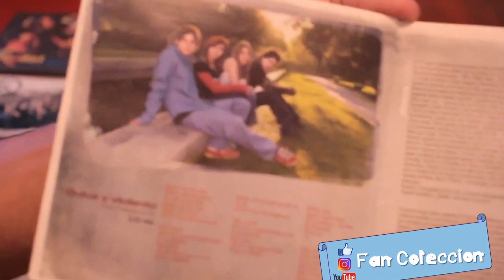KUDAI - VUELO - 2004 - REVIEW - UNBOXING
Vuelo es el primer álbum del grupo chileno Kudai editado por EMI Music en el 2004. El álbum consiguió 3 discos de platino en Chile y uno de Oro en Colombia siendo el más vendido el 2005 en Chile1​ llegando a las 50 mil copias, Panamá fue el primer país de Latinoamérica donde se escuchó su música fuera de Chile, donde todas su canciones de disco fueron un éxito total.

El disco tuvo varias ediciones especiales que fueron editadas en Colombia, Argentina y México, en donde se incluyeron temas extras como la versión en inglés de Ya Nada Queda, remixes de Escapar y Ya Nada Queda además de los singles Déjame Gritar y Quiero Mis Quinces con las voces originales de la ex Kudai Nicole Natalino, incluidos en el disco sucesor Sobrevive. El disco ha logrado vender alrededor de 500.000 mil copias en toda Latinoamérica.

«Escapar» Gustavo Pinochet 4:44
«Sin despertar» Gustavo Pinochet 3:14
«Ya nada queda» Gustavo Pinochet 3:42
«No quiero regresar» Gustavo Pinochet y Juan José Aránguiz 3:07
«Más» Gustavo Pinochet 3:18
«Que aquí, que allá» Gustavo Pinochet 3:43
«Quiero» Gustavo Pinochet 3:25
«Vuelo» Gustavo Pinochet, José Miguel Alfaro y Mai 3:07
«Lejos de la ciudad» Gustavo Pinochet y José Miguel Alfaro 4:03
«Dulce y violento» Gustavo Pinochet 3:25
«Escapar (Acústico)» Gustavo Pinochet 3:51
«Sin despertar (Acústico)» Gustavo Pinochet 2:57
«Algo demás (Karaoke)» Gustavo Pinochet 3:12

FAN COLECCION